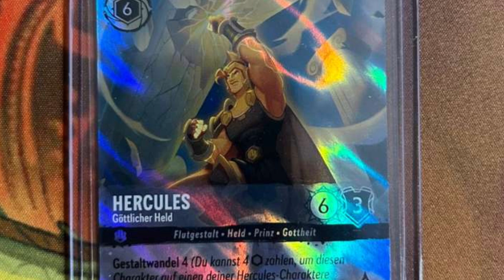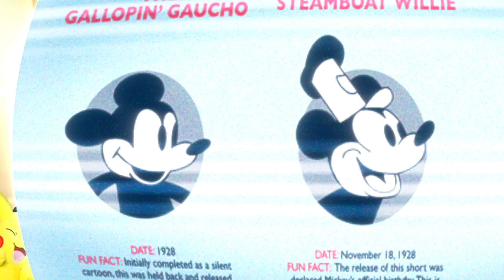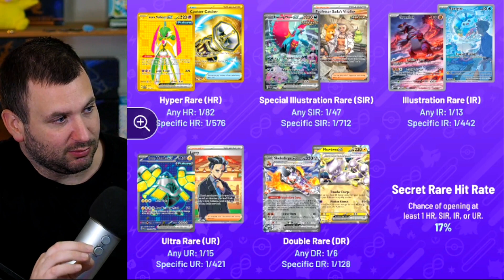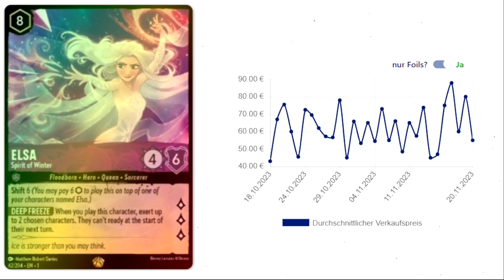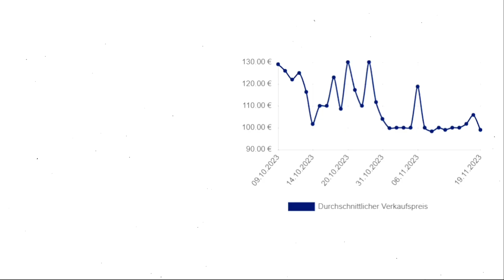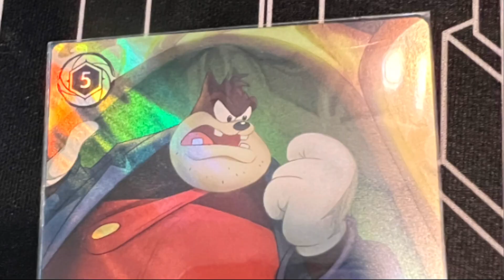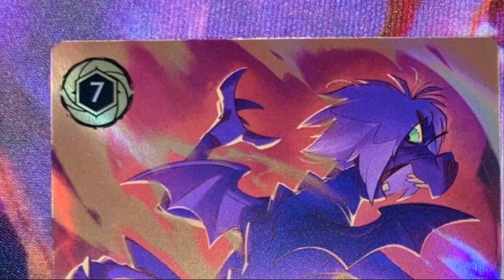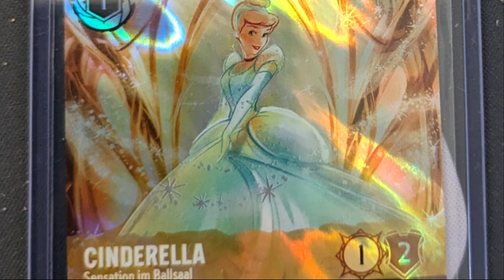Der Aufstieg von Disney Lorcana... ist Pokemon in Gefahr?